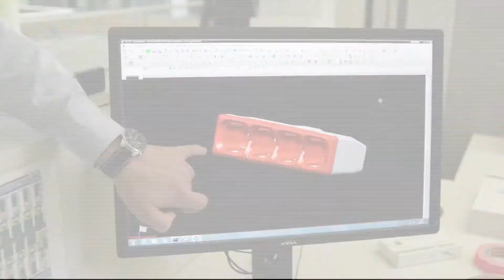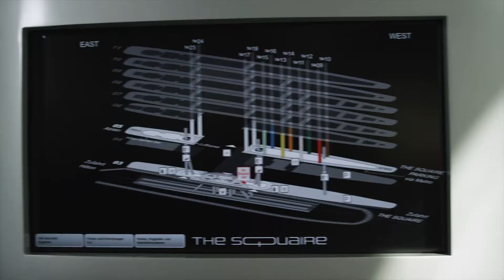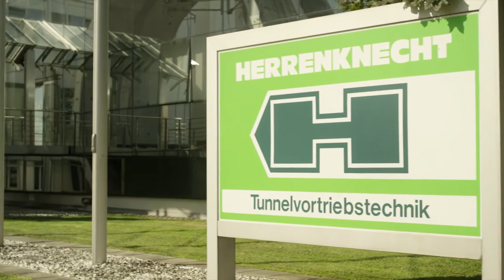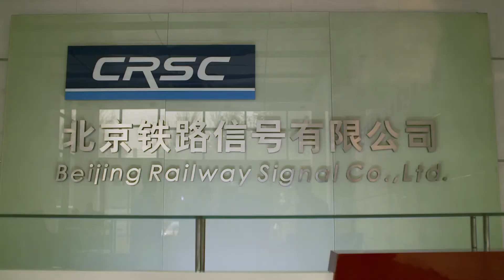WAGO marca distribuida por MANELSA